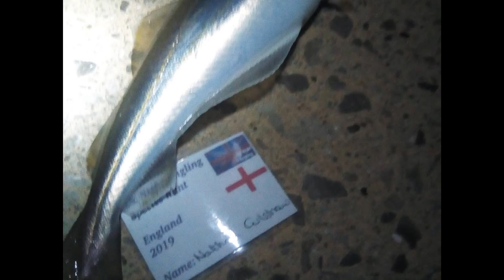Blackpool sea fishing pics 2018/19